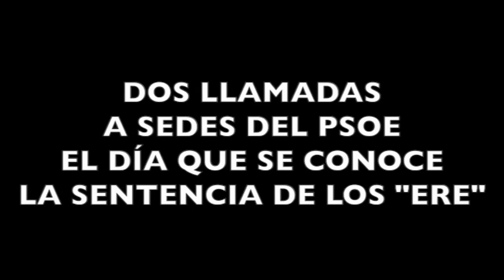PSOE: EL CAMPEÓN DE LA CORRUPCIÓN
La sentencia de ayer confirma que el dinero robado por el PSOE en el caso de los ERES asciende a 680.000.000 de euros, por lo tanto, ya tenemos al campeón de la corrupción, el PSOE se corona como el partido mas corrupto de España y de toda Europa occidental.
Hay 680 millones de razones para decirle a Sánchez que no tiene vergüenza.
El PSOE hace historia: Chaves y Griñán, primeros presidentes de un partido condenados en España.